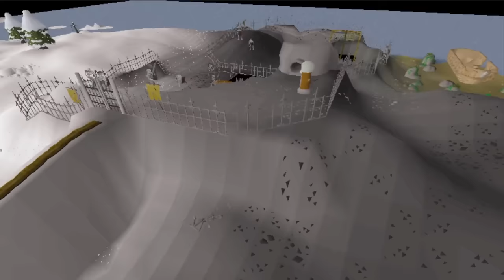High Risk, High Reward | Lvl 3 to 10B #8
I built this account into a 75 defence range tank risking the most I have in this series by more than double

We've made the move back to Twitch streaming nearly every day!